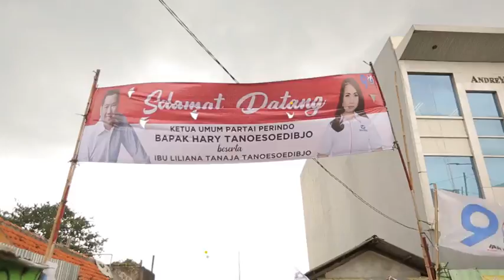DENGERIN LAGU PERINDO YANG NADANYA ASYIK YUK!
Suara kamu menentukan masa depan Indonesia!
Karena ikut serta dalam Pemilu adalah semua hak Warga Negara Indonesia. Oleh karena itu, yuk jangan golput!
Jangan lupa menyuarakan hak pilih kamu di 17 April nanti dan coblos No.9 Partai Perindo!